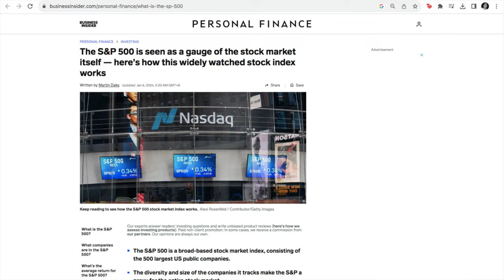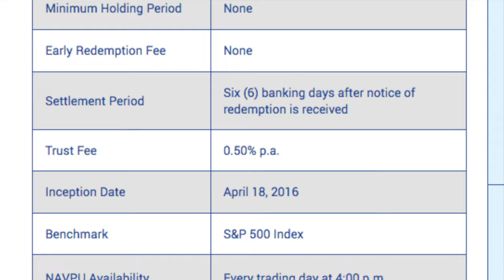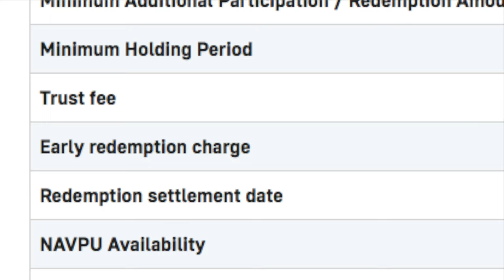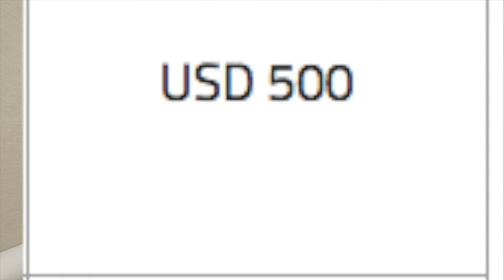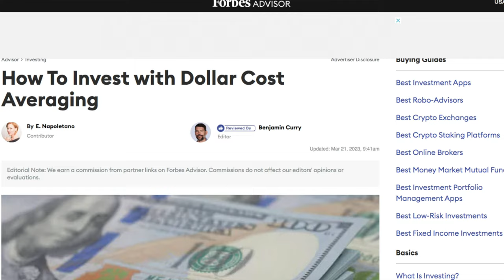Say Goodbye to BPI Trust Fees!!! Here Are Your Alternatives from BDO, Metrobank, & EastWest Bank...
BPI increased their trust fees this 2024! In some cases, they have doubled these per annum trust fees. Painfully, they are doing this across the board from their BPI-ALFM Mutual Funds to BPI Wealth UITFs. While there are literally dozens of alternatives out there with many mutual funds and UITF's being offered by banks and investment companies, I will be zoning in on the alternatives for my favorite UITF from BPI, the BPI US Equity Index Feeder Fund. I've talked about this in many of my previous videos and how most of my investment money has gone into this fund. But with BPI's doubling its trust fees from 0.75% to 1.5%, I am thinking about where I can move them. I've come across worthy alternatives from BDO, EastWest Bank, and Metrobank --- all of which also offer UITFs that are also tracking that S&P 500. Will I be moving my money here? Watch this video to understand the pros and cons of these other S&P 500 UITFs.

Sub-count: 7,233